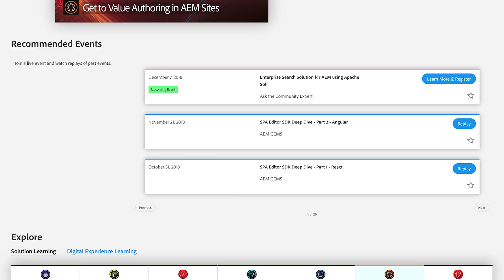Introducing Experience League by Adobe – Personalized Guided Learning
Adobe Experience League helps you get the most out of your Experience Cloud solutions. Access personalized video tutorials that help you assess and build your skills on any Experience Cloud product

With Experience League you'll get:
Step-by-step guidance to help you master Adobe Experience Cloud
How-to guides for Beginner or Experienced users
Register for a live training events
Watch replays of past training events
Find on-demand and instructor-led training
Get certified for Experience Cloud solutions
The Adobe Experience Cloud Community - connect with others and find answers